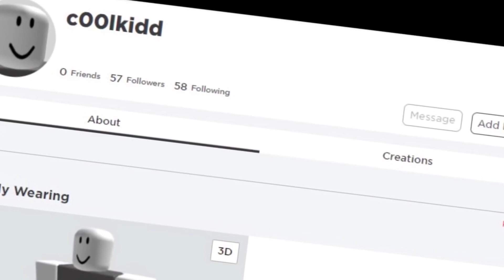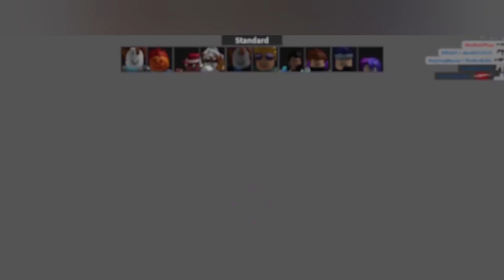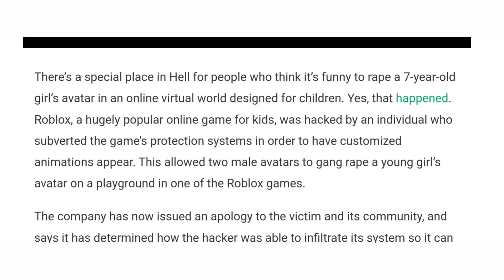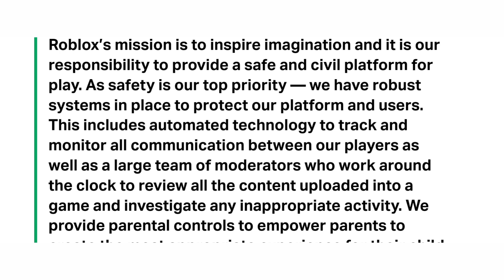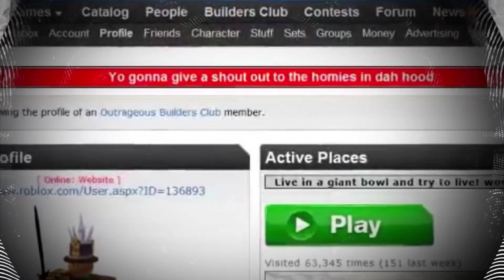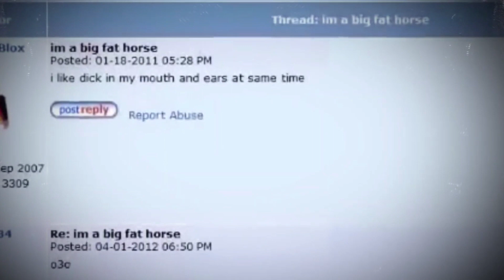Top 10 Strangest Hacking Incidents - PART 2 | 2022 Edition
Roblox Scariest hacking incidents - top 10

What will happen if the entire roblox gaming platform gets hacked? What if you aren't allowed to play on Roblox anymore ? Recently the Roblox platform suddenly went down and there has been a global outage against the company as thousands of players cannot connect to their Roblox accounts.

In this video you'll see why this is happening  and what are some scariest hacking incidents that have taken place in the history of Roblox.